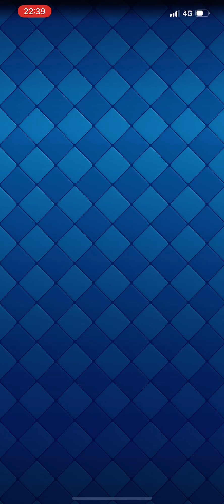Desafío de mazo duplicado dorado #1